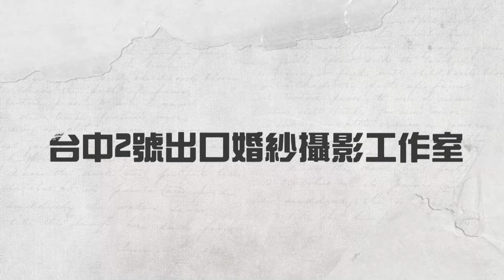明翰&怡均 結婚 迎娶 午宴 精華版 2